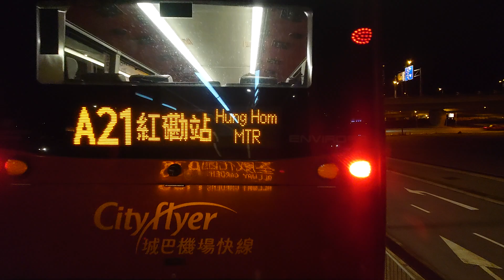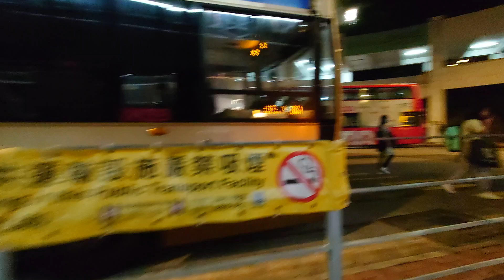（線名5歲大壽）龍運巴士A38青龍頭，深井及荃灣方向（2024年9月21日深夜某班）